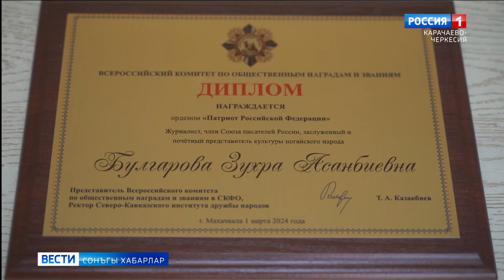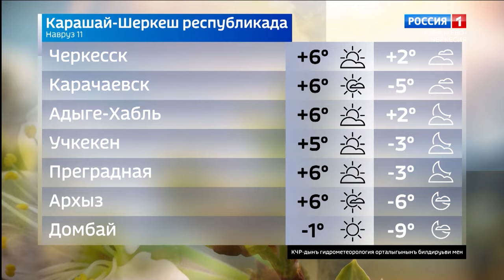Вести на ногайском языке 11.03.2024